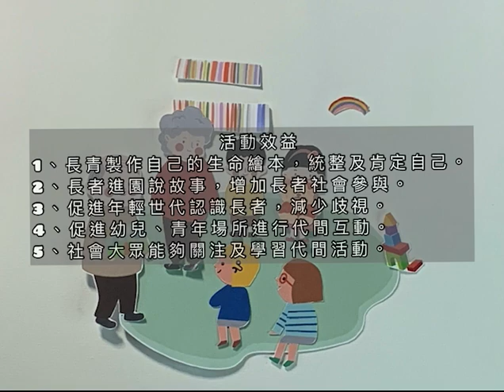team103 代間繪本趣